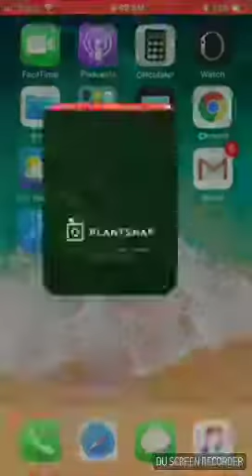How to identify Pholiota alnicola or Alder scalycap mushroom with PlantSnap